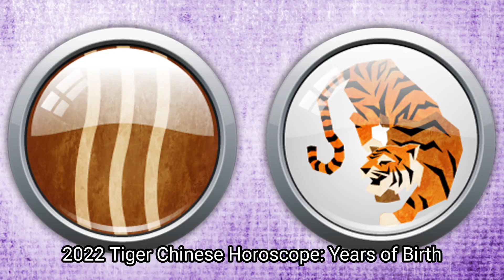Chinese Horoscope 2022 For Tiger Animal Zodiac Sign Forecast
Chinese Horoscope 2022 For Year of the Tiger Chinese Zodiac Sign
2022 Animal Sign Forecast
Is Tiger lucky or unlucky this year 2022?
Kapalaran at Prediksyon Ox Zodiac Sign

GMA News
GMA Public Affairs
ABS-CBN Entertainment
ABS-CBN News
Kapuso Mo, Jessica Soho
KMJS
PakBet TV
Bhes TV
Apple Paguio7
Apple Paguio1
Joya M
Sir Meo Vlogs
Istorya Facts
Kemjee
Random Notes & Tips
Ask Jan Vlogs
Chang Rona
Gay Henson
Istorya Facts
Master Feng Shui Ang
Karunungan TV
MoneyVibesTV
Laurel ni Erffy
Araling Pilipino
Sanseopedia
Beauty and Nature
Kapalaran888
Mr. Y
Moment By Rhian
Mai-Mai OFW Life
Karunungan TV
Zel Dinio
Good Vibes 2.0
Tinagalog
Hiwaga
Propesiya TV
Rudy Baldwin
Janice Kristine
Historya Channel

Written in the Stars by Rux
Astrokit
Samiah Khan's Lounge
Astrogems Official
Zodiac Talks
Zodiac Fire
Cute Flora
Bright Side
Bestie
Janet Yung
Psych2go
Joni Patry
The Finest
Clara's FSC
Love Magic Works
Joey Yap